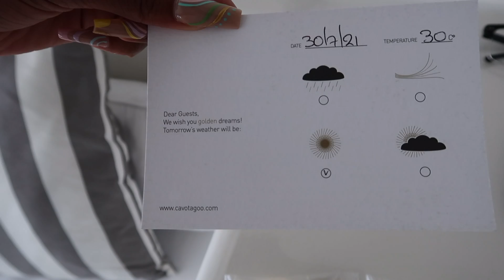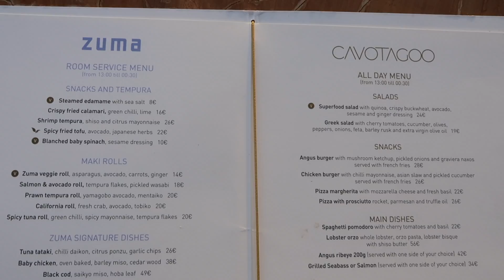Santorini ~ Mykonos Vlog 🇬🇷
Spending my 25th birthday in Greece 🎈